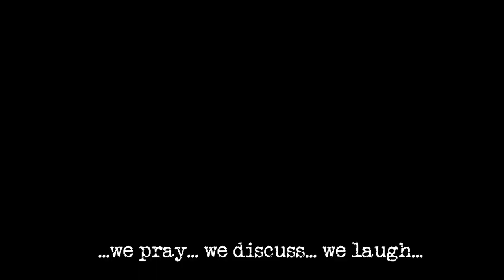Community Groups Winter 2019